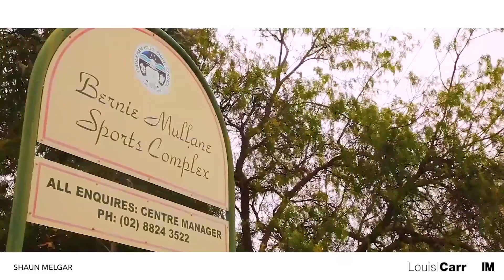40959 81 GRACE CRESCENT KELLYVILLE